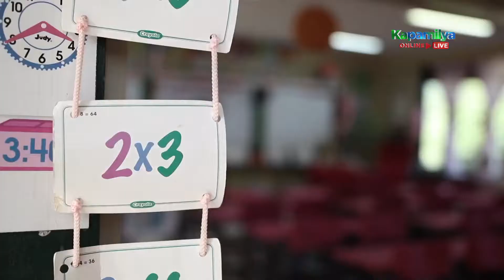Teacher Michelle shares how she became Manuel's second parent | Paano Kita Mapasasalamatan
Manuel Dorado and Josie Dorado share how Michelle took their son, Manuel “Buboy”Dorado Jr., under her wing and served as his second parent in school.

Episode Cast:
Judy Ann Santos-Agoncillo / Manuel Dorado Jr. / Josie Dorado / Calixto "Lolo Quito" Escario / Janive Estabaya / Michelle Rubio